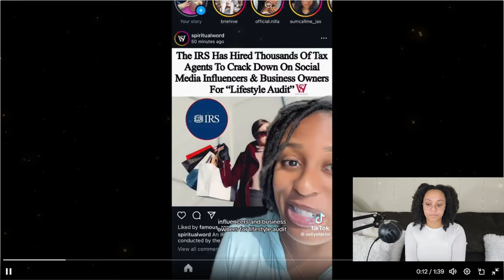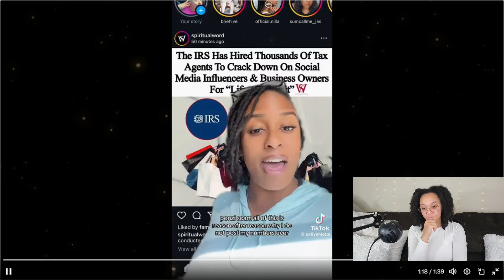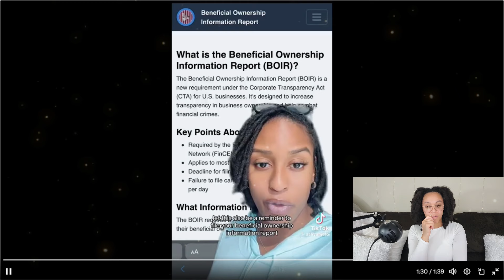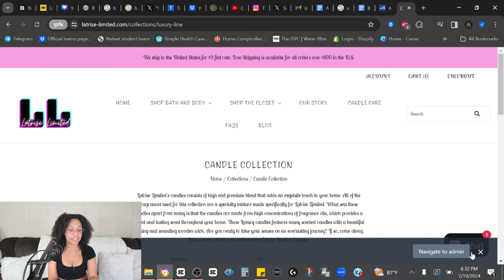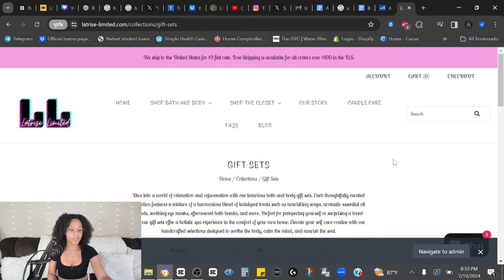IRS CRACKS Down On Social Media Influencers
💗Shop My eBay Store: